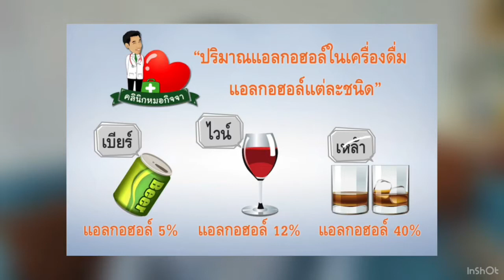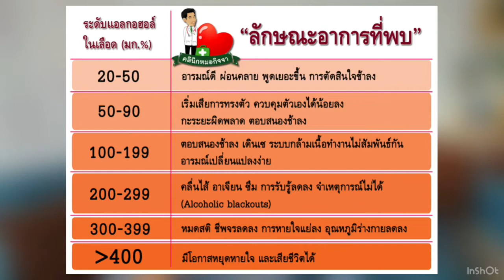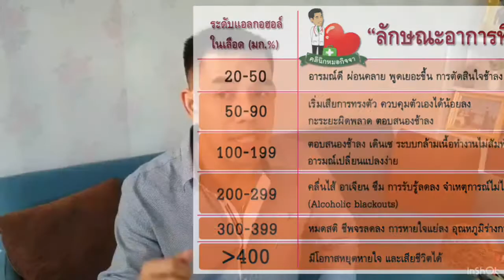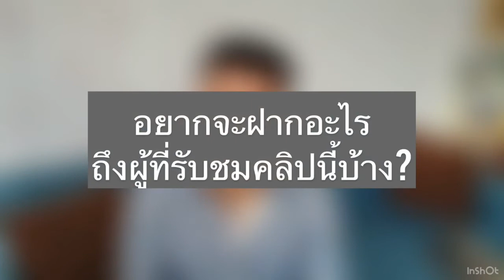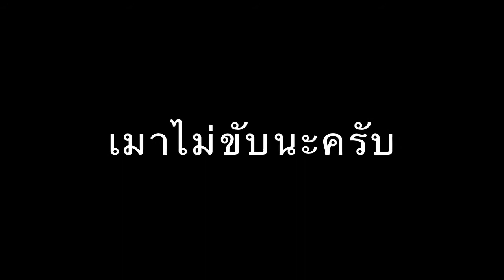การเสียชีวิตเฉียบพลัน จากการดื่มสุรา - Doctor Kitcha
เดินทางปีใหม่ปลอดภัยทุกท่านนะครับ 😸☘️💕

★☆★ ดีอาร์เค ชาแนล ★☆★
ช่องแห่งรอยยิ้ม อิ่มด้วยสาระ
โดยนายแพทย์ กิจจา จำปาศรี (หมอเต้ ดีอาร์เค)

ผมตั้งใจทำช่องนี้ด้วยหัวใจเพื่อมอบสาระความรู้ด้านสุขภาพแก่เพื่อนๆทุกคน หวังว่าจะส่งผลดีต่อสังคมเราบ้างไม่มากก็น้อย หากมีข้อติชมขอน้อมรับด้วยความเต็มใจ ขอบคุณมากครับ

★☆★ ฝากติดตามช่อง DRK Channel ของเราที่โซเชียลมีเดียอื่นๆด้วยนะครับ ★☆★

ไลน์ ไอดี or @drkchannel

👇 ช่วยกดปักตะไคร้ ติดตามช่อง ดีคาเอ ของเราได้ที่ลิงค์นี้เลยครับ กดเลย กดเลย เย้ๆๆๆ 👇

★☆★ หากมีคำถาม หรือหัวข้อที่เพื่อนๆสนใจ ส่งให้เราได้ตามลิงค์นี้เลยครับ ★☆★